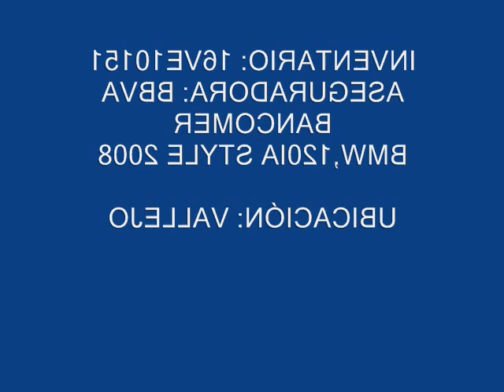SUBASTASMA BMW,120IA STYLE 2008